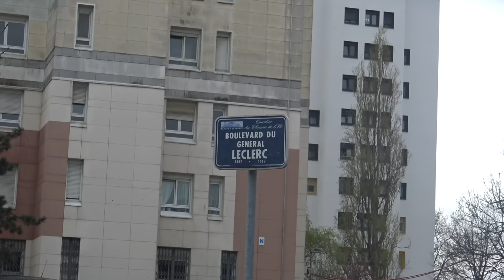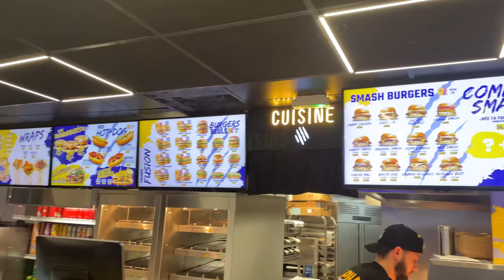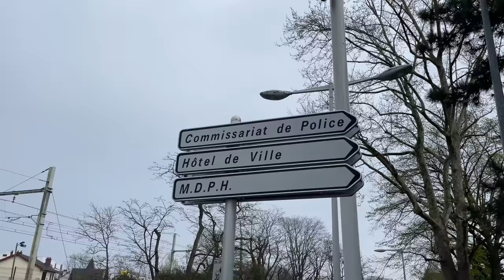GabMorrison - Dans les quartiers de Nanterre avec Lemon Haze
Salut l'équipe aujourd'hui on est à Nanterre avec Lemon Haze. Des Pablo Picasso en passant par Nanterre Ville, on va faire le tour de la ville avec lui

☞ Gabriel Morrison ☜